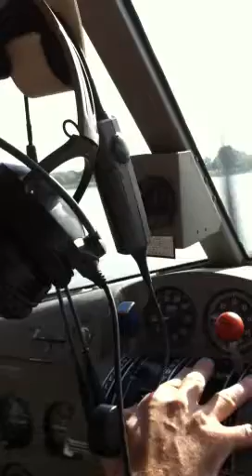Bo with his muttmuffs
Taking off in the beaver from the Fraser river in Vancouver.